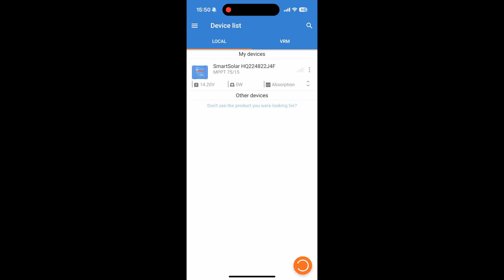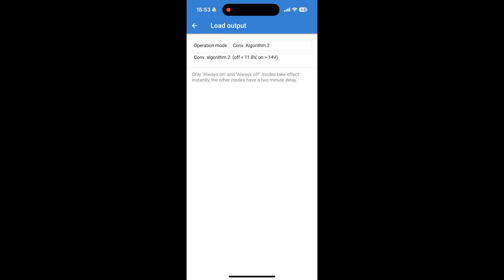Let's put some Solar on the Bitaxe outside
Today we put my Nerdaxe outside in a nice box and run it off of solar.

Like my work?